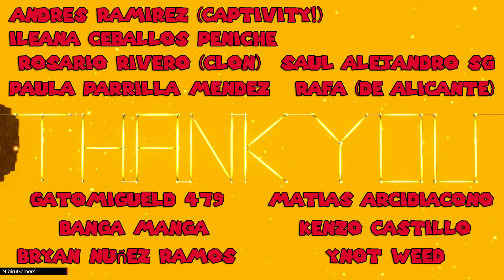CARA MÁS OCULTA - TUTORIAL - Super Mario Odyssey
Tutorial para superar el nivel de la CARA MÁS OCULTA de la LUNA en Super Mario Odyssey!"! Te damos las CLAVES y CONSEJOS para completar cada zona y hacerte con una de las ENERGILUNAS más complicadas del juego. Además, mostramos cómo superamos todas las fases del nivel desde el inicio sin sufrir daño ni una sola vez, es decir, haciendo un PERFECT!

TIMELINE:
00:04 Tutorial
14:55 Perfect!

ENJOY NIBIRU!!